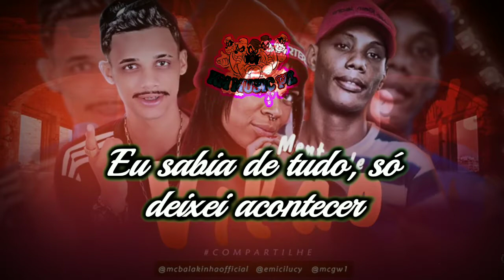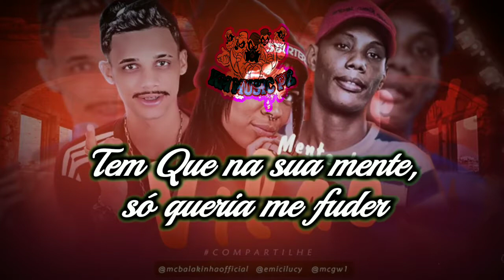MENTE DE VILÃO - Mc Balakinha, Mc Lucy e Mc Gw ( LETRA )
MENTE DE VILÃO - Mc Balakinha e Mc Lucy e Mc Gw ( LETRA )

🔴Siga o instagram oficial do canal: @km_music_oficial_pe

ARTISTA: Mc Balakinha, Mc Lucy e Mc Gw

PRODUÇÃO: DJ Chavoso

ANO DO LANÇAMENTO: 2021

►Compositores/Bandas/Cantores/ não for de acordo com o vídeo, enviar um e-mail para: com a solicitação de remoção, a música será removida imediatamente sem exceção alguma.